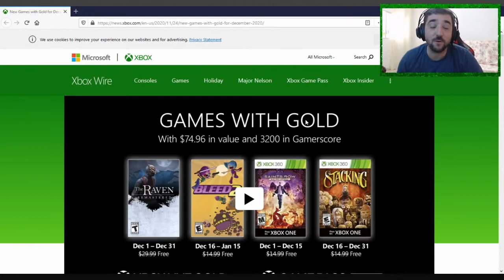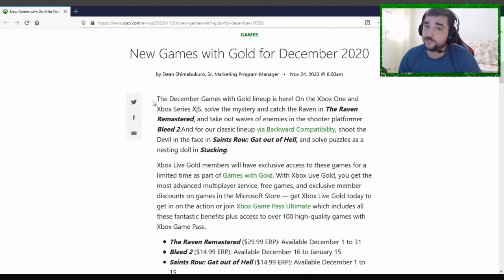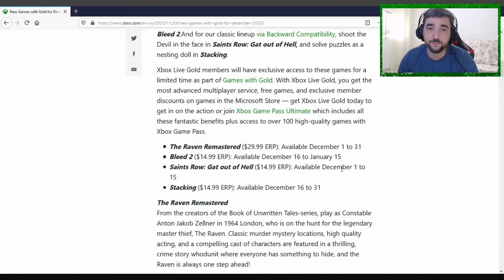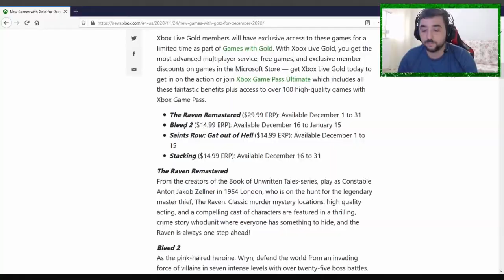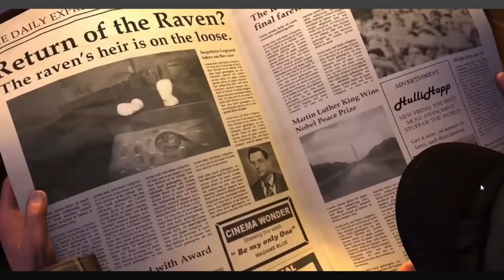OPINIÃO E RESUMO - GAMES WITH GOLD DEZEMBRO 2020